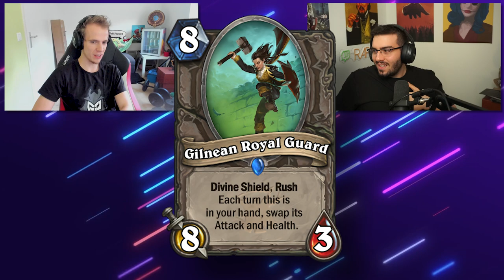Do You Know Hearthstone?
Do you really know hearthstone, today we see if Thijs can tell a real HS battlegrounds card from a fake one

Rarran, RegisKillbin, Zeddy, trump, thijs, kripp and other hearthstone youtubers all play different hs gamemodes. Duels, Battlegrounds, Standard, Arena and Wild are in the game that can new cards from new expansions to climb and win HS games.